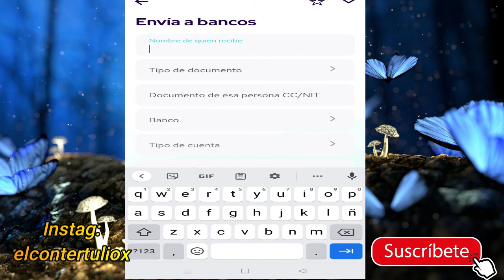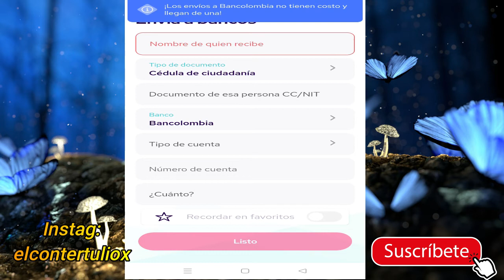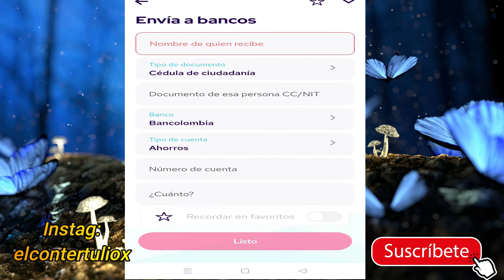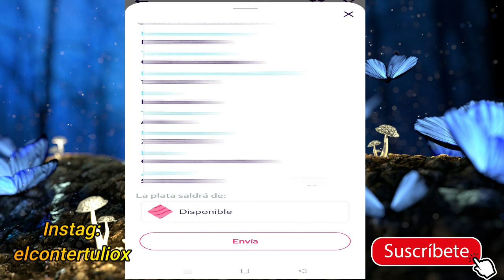🚀 Como Enviar De NEQUI a BANCOLOMBIA - Nequi a CUENTA BANCARIA 2023 🤩 Enviar desde NEQUI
La Forma Sencilla De Enviar desde NEQUI a cualquier cuenta BANCARIA Recuerda seguirnos y activar campanita.